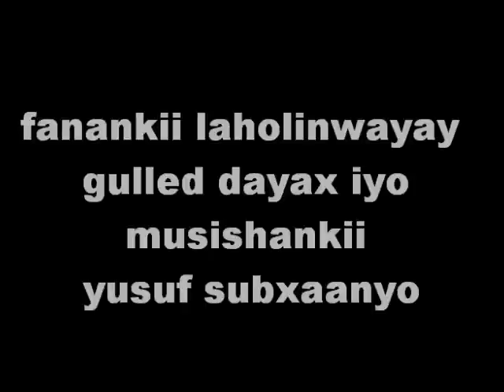dhirtu kala udgoon badan somali music heeso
hees macaan gulled dayax